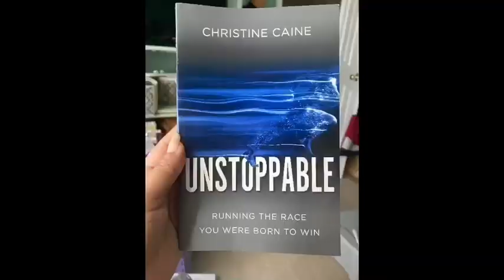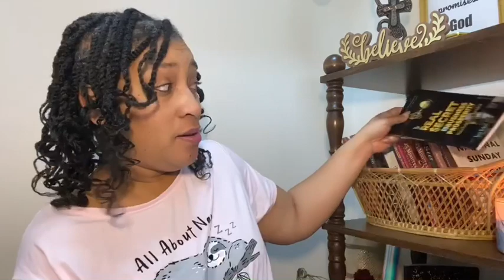EVERYBODY can’t pour into YOUR cup in THIS SEASON January 30, 2022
This was a revelation to me so I decided to share it with all the lovely people.

Scriptures
1 JOHN 4:1
2 TIMOTHY 2:15
Matthew 24:24
PROVERBS 14:7
2 CORINTHIANS 6:14
1 CORINTHIANS 5:11
PROVERBS 27:17